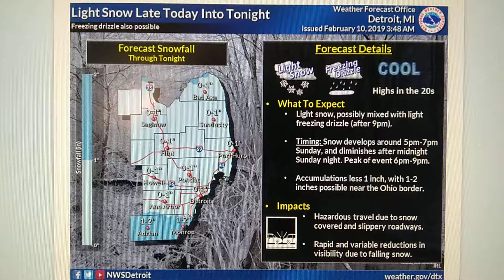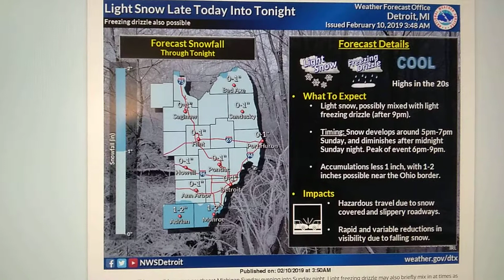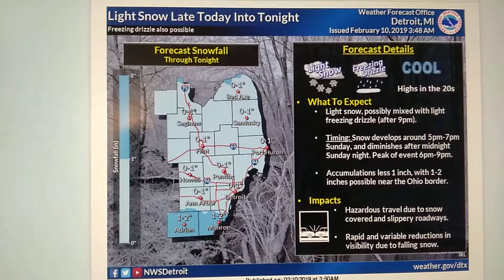🌨️🌨️Light Snow Late Today Into Tonight🌨️🌨️ Sunday, February 10, 2018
Light snow will be possible across southeast Michigan Sunday evening into Sunday night. Light freezing drizzle may also brief mix in at times as well late. SNOW Accumulations will generally be less than 1 inch.

Coming Up at 1:00 PM

WINTER STORM EARLY THIS WEEK
SOUTHEAST MICHIGAN WITH
METEOROLOGIST ERIC TALLMAN